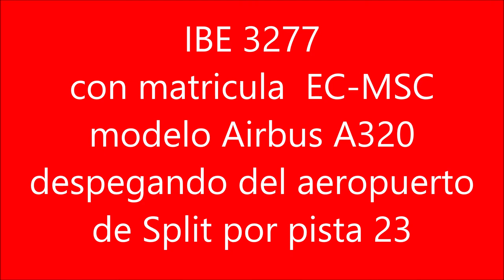IBE 3277 con matricula EC MSC modelo Airbus A320 despegando del aeropuerto de Split